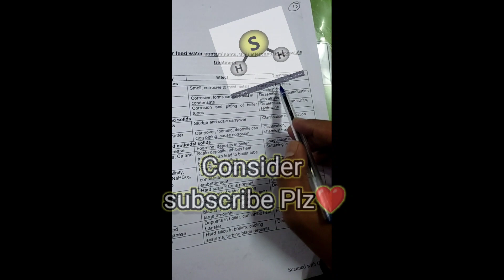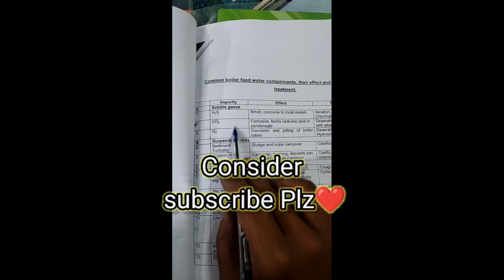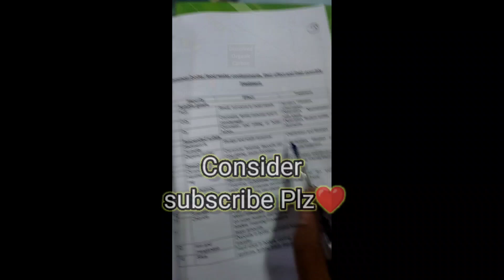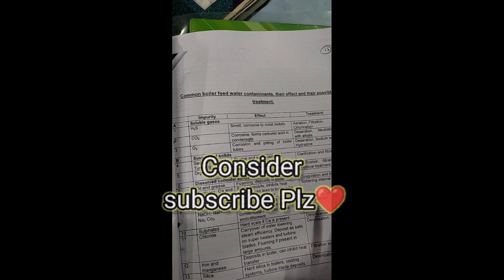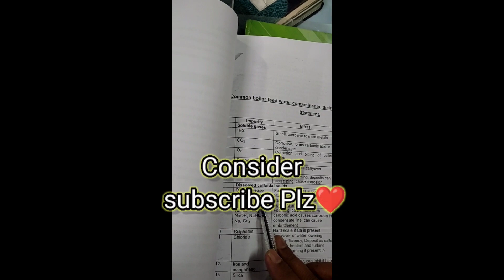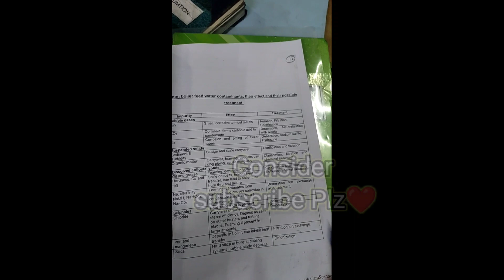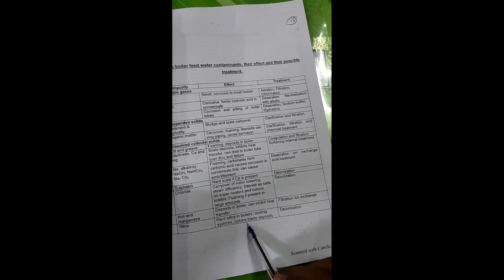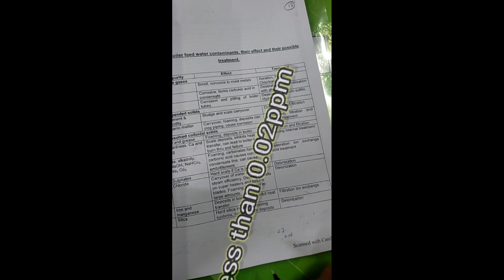FEED WATER CANTAIMINATS AND THERE TREATMENT💯